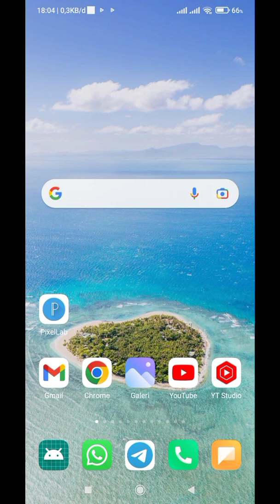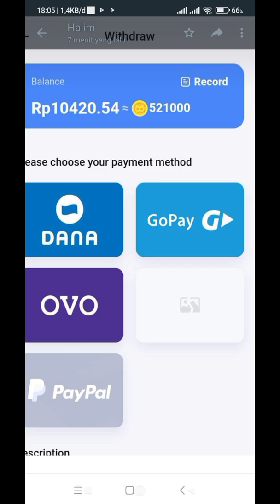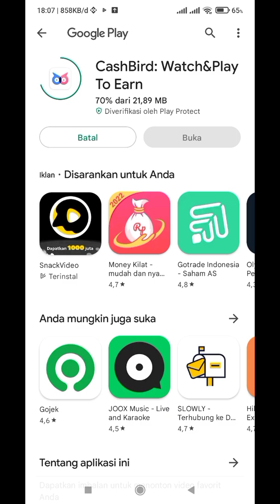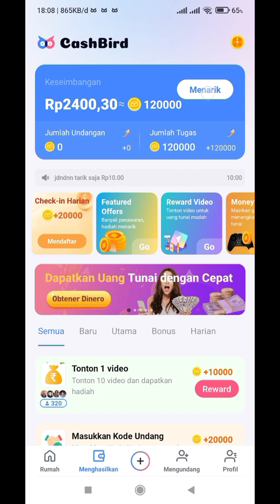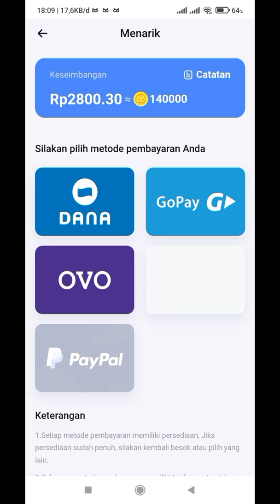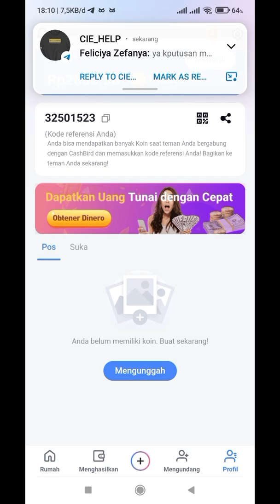Event Apk CashBird terbaru 2022 | Cara Nuyul Apk CashBird Terbaru 2022 | Cara Bermain Apk CashBird !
Event Apk CashBird terbaru 2022 | Cara Nuyul cpipod Apk CashBird Terbaru 2022 | Cara Bermain Apk CashBird Baru !!!

Gas botakin

Per reff 10k-21k

Min wd 14k

Wd ke ewallet

Log pake google

Download doang dpt 10k

Masukin kode dpt 20k (32501523)

No kyc

uang terbaru

saldo dana
binary option
afiliator binomo